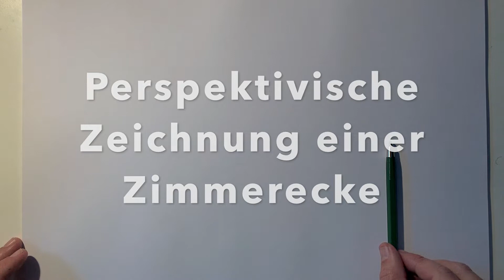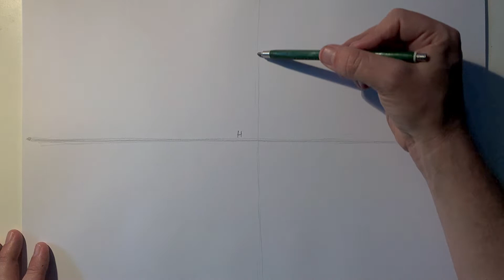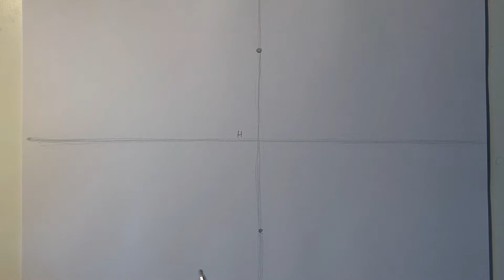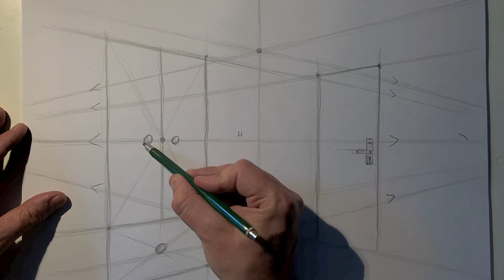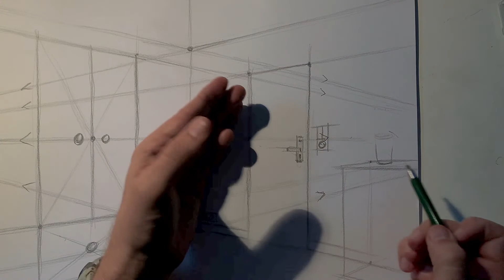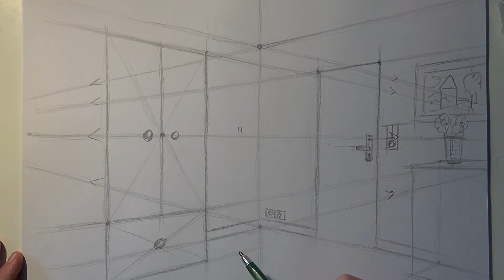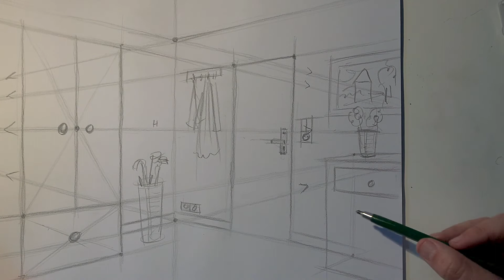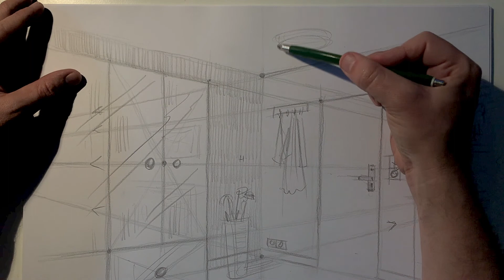Perspektivische Zeichnung einer Zimmerecke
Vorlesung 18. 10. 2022